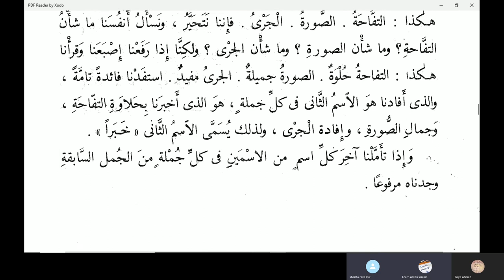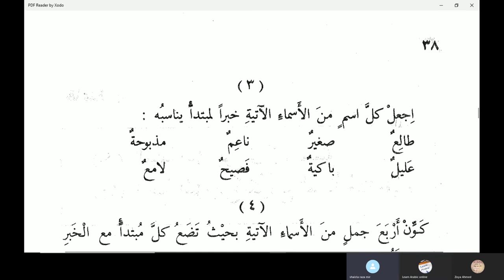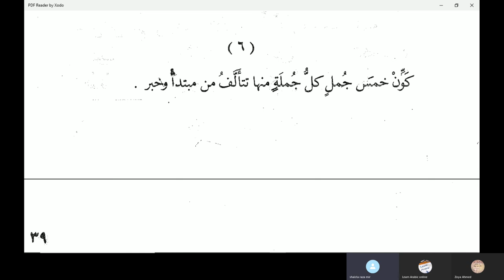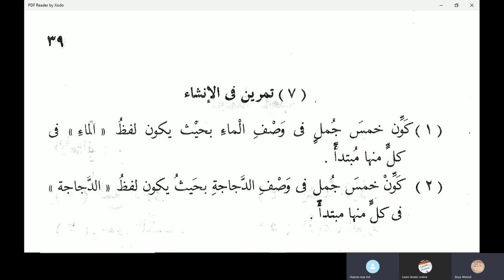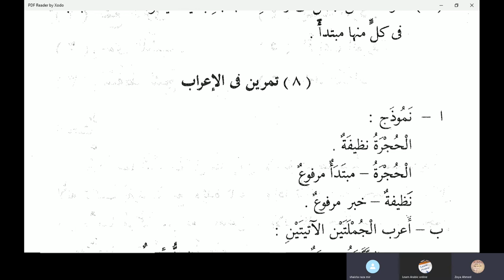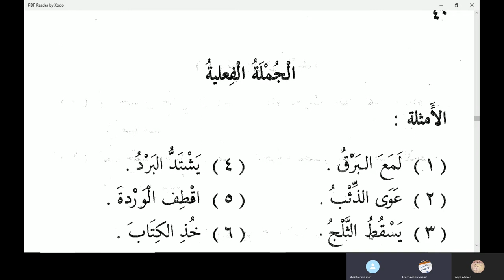Mafuool bihi in Arabic Grammar in Urdu Language